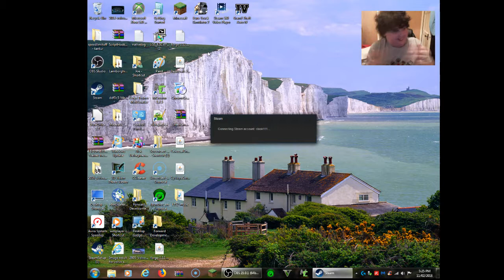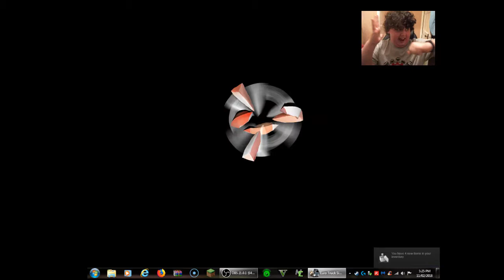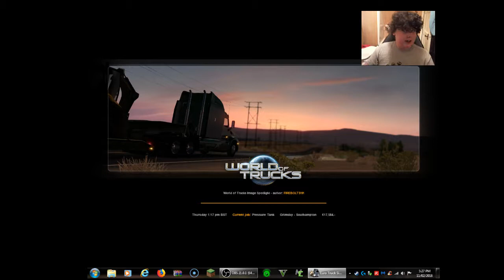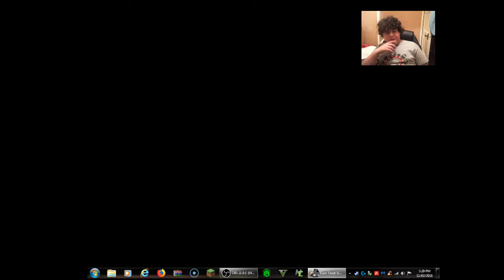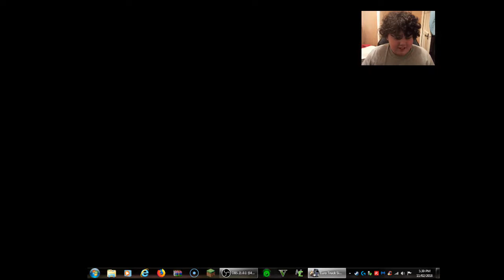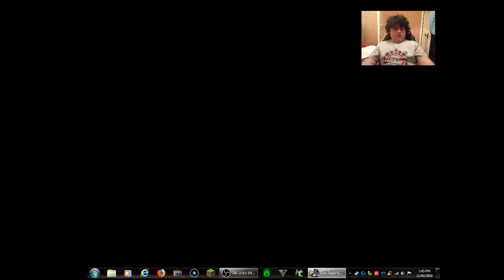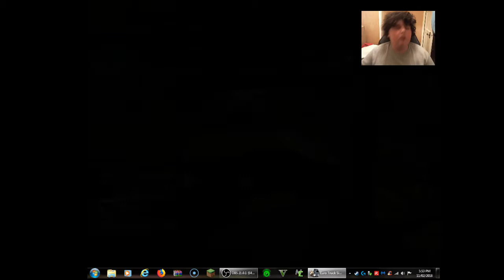euro truck simulator 2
to get this game go to steam i cant leave a link